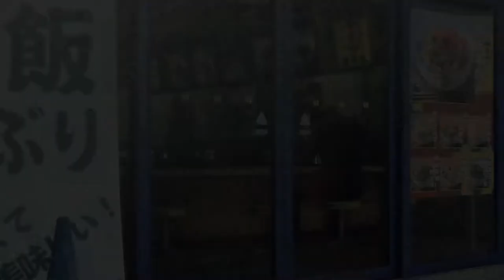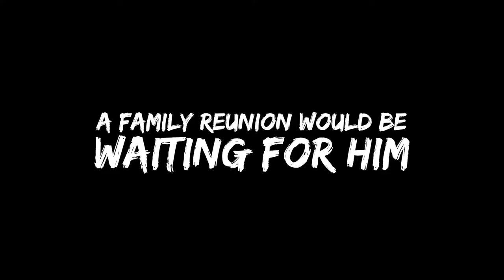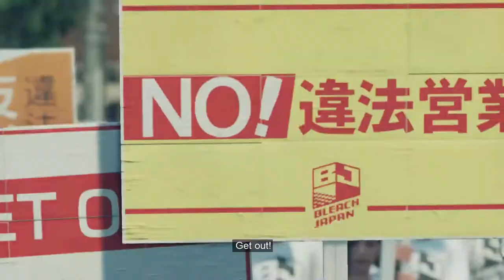Trailer Yakuza Like a Dragon (Ryu Ga Gotoku 7)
SEGA and Ryu Ga Gotoku Studio are happy to announce that the latest entry in the RGG / Yakuza series, Yakuza: Like a Dragon (Japanese title - Ryu Ga Gotoku 7) is releasing in Japan on January 16, 2020, for the PlayStation®4, with a Western launch planned for 2020. Actors Shinichi Tsutsumi, Ken Yasuda, and Kiichi Nakai will be lending their appearances and voices to the game’s main cast members, with Kazuhiro Nakaya voicing the game’s main protagonist, Ichiban Kasuga.